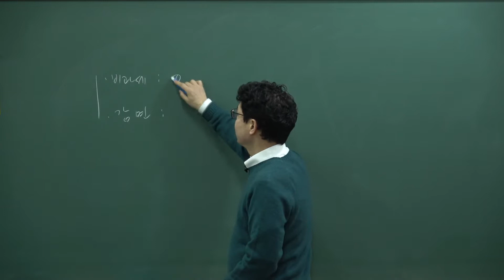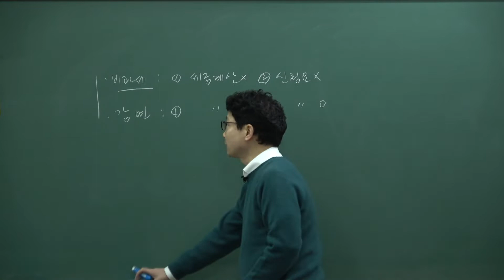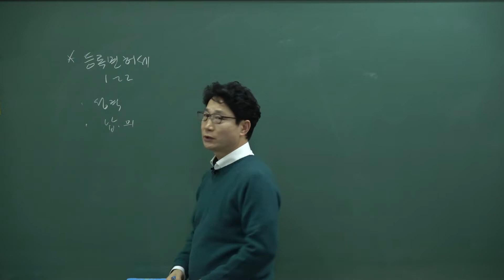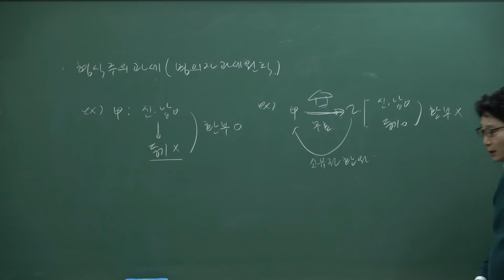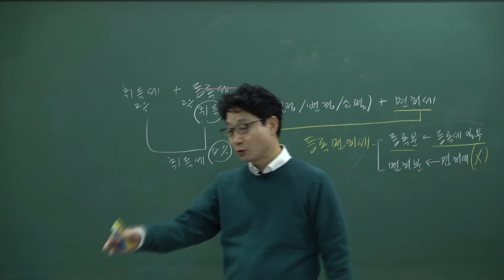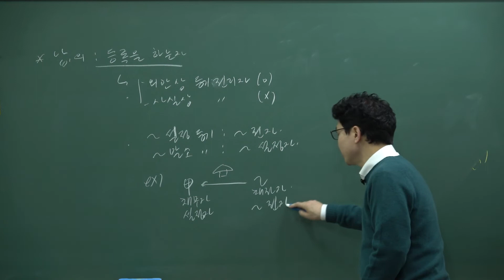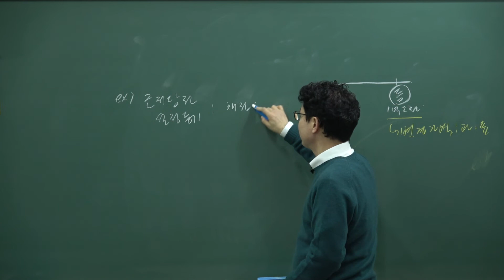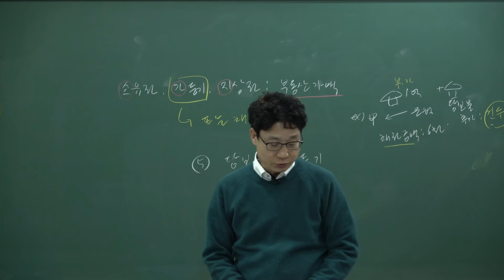[공인중개사 무료인강, 배움법률학원 강성규]2022년 부동산세법 기본이론-15강